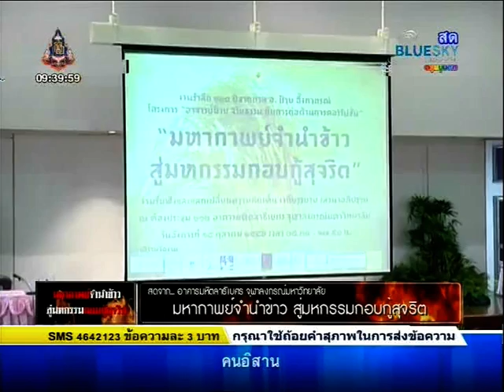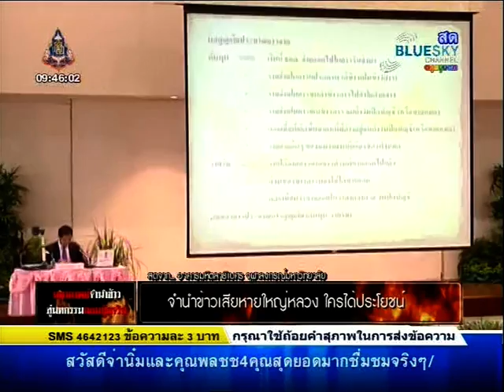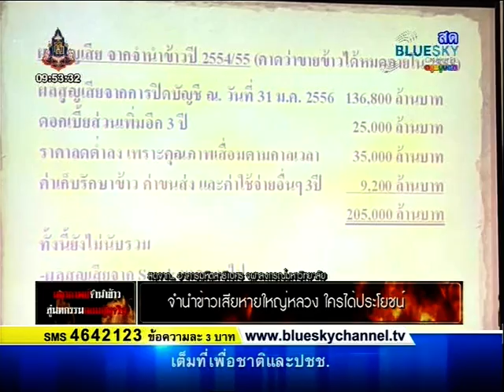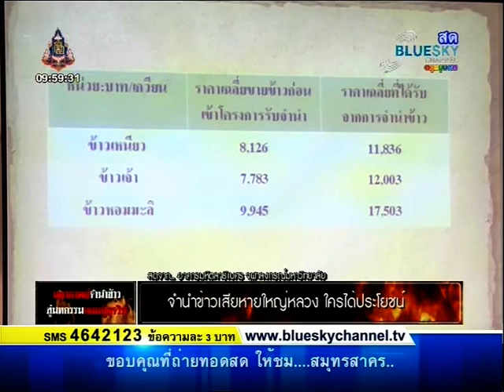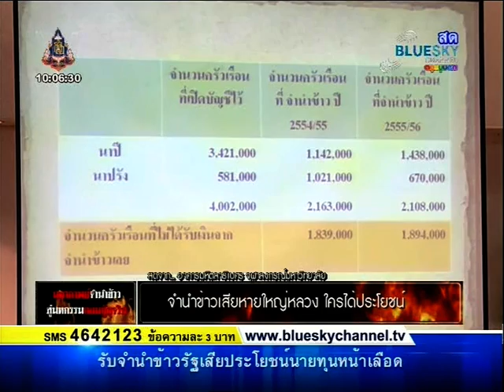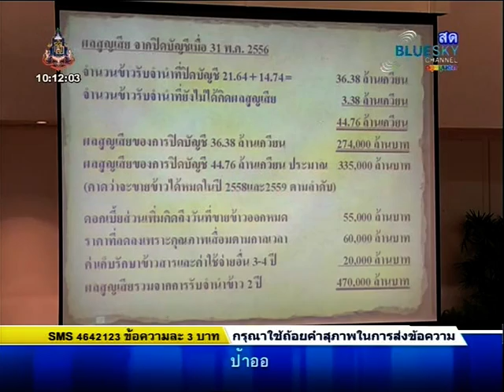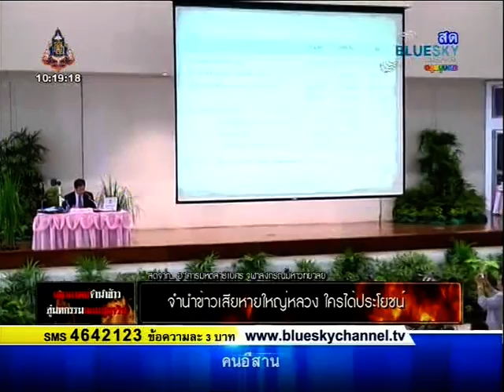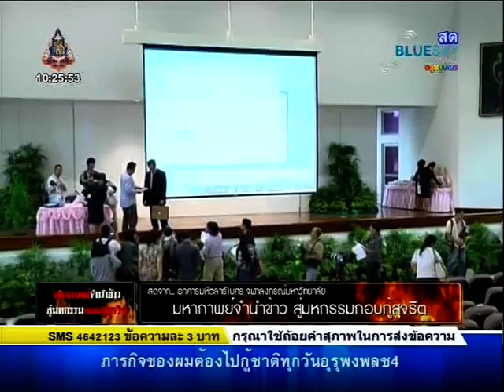"จำนำข้าวเสียหายใหญ่หลวง ใครได้ประโยชน์ " ม.ร.ว.ปรีดียาธร เทวกุล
"ความรับผิดชอบทางจริยธรรมเป็นความจำเป็นในการพัฒนาประเทศ : ป๋วย อึ้งภากรณ์"

มูลนิธิเสฐียรโกเศศ-นาคะประทีปและภาคีเครือข่ายได้จัดงานเสวนา พูดคุยปัญหาระดับประเทศ ในโอกาสครบรอบ 100 ปีชาตกาล อาจารย์ป๋วย อึ้งภากรณ์
ในชื่องานเสวนา "มหากาพย์ จำนำข้าว สู่มหกรรมกอบกู้สุจริต"
จัด ณ ห้อง 212 อาคารมหิตลาธิเบศร จุฬาลงกรณ์มหาวิทยาลัย  เมื่อวันที่ 15 ตุลาคม 2556

ภาคเช้า
โดย ศ.ดร.อัมมาร สยามวาลา สถาบันวิจัยเพื่อการพัฒนาประเทศไทย (TDRI) และ ม.ร.ว.ปรีดียาธร เทวกุล สถาบันป๋วย อึ้งภากรณ์

ภาคบ่าย
โดย นายนิพนธ์ พัวพงศกร นักวิชาการเกียรติคุณสถาบันวิจัยเพื่อการพัฒนาประเทศไทย (ทีดีอาร์ไอ)
และการอภิปรายในหัวข้อ "มหากาพย์ จำนำข้าว..โง่ หรือจงใจ"
มีผู้ร่วมอภิปราย 3 ท่าน คือ
นายวิชัย อัศรัสกร เลขาธิการองค์กรต่อต้านคอร์รับชั่นแห่งประเทศไทย
นายธีระชัย ภูวนาถนรานุบาล อดีต รมต. คลัง ประธาน ธกส และ เลขาธิการ กลต.
รศ.ดร. ณรงค์ เพ็ชรประเสริฐ นักเศรษฐศาสตร์ กูรูเรื่องยางพารา แต่วันนี้มาในฐานะ ชาวนาคนหนึ่ง
อาจารย์เจิมศักดิ์ ปิ่นทอง เป็นผู้ดำเนินรายการ

เอกสารมหากาพย์จำนำข้าว